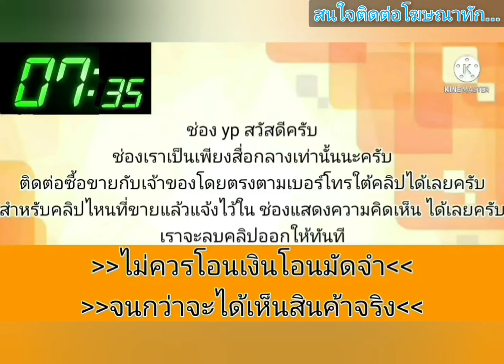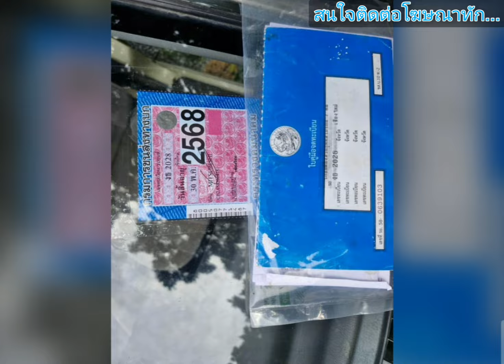ขายด่วน 27,500 บาท🎉🎀เครื่องดีเกียร์ออโต้👑พร้อมใช้ได้เลย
1996 Mitsubishi lancer
฿27,500

มิซูบิชิ อีคาร์ ปี 1996
Vาย 27,500 uาn
เครื่องหัวฉีด เกียร์ออโต้
เครื่องเกียร์ปกติ น้ำไม่ดันควันไม่ไหล
ขับทางไกลได้ แอร์เย็น สี 50_60%
ช่วงล่างใช้ได้ เลี้ยวซ้าย,ขวาไม่ดัง
ภาษี 30 พ.ค. 2568 น้ำมันล้วน
เล่มเอกสารชุดโอนครบ รถอยู่สระบุรี
มีบริการส่ง สนใจ 091,171,8615
.ลองดู สินค้าอื่น